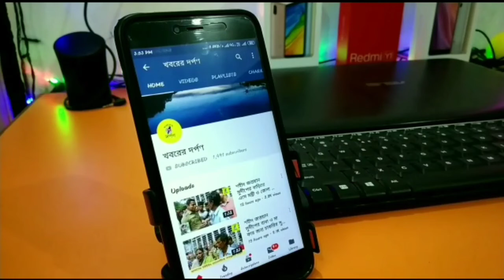বেতাই কোয়ারান্টিনে থাকা আবাসিকদের হাতে শুকনো খাবার তুলে দিলেন জেলা পরিষদের স্বাস্থ্যের কর্মাধ্যক্ষ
কোয়ারান্টিনে থাকা আবাসিকদের হাতে শুকনো খাবার তুলে দিলেন নদিয়া জেলা পরিষদের স্বাস্থ্যের কর্মাদক্ষ দিলীপ পোদ্দার। তেহট্ট-১ ব্লকের বেতাই কিষাণ মান্ডিতে ভিন রাজ্য থেকে আসা পরিযায়ী শ্রমিকদের থাকা-খাওয়া ও 14 দিনের  কোয়ারেন্টিনের ব্যবস্থা করেছে ব্লক প্রশাসন। এছাড়াও এলাকার বিভিন্ন প্রাথমিক বিদ্যালয় রয়েছে বিভিন্ন রাজ্য থেকে আসা পরিযায়ী শ্রমিকরা। সোমবার কিষাণ মান্ডিতে থাকা তিন শিশুসহ 29 জন আবাসিকদের হাতে এই শুকনো খাবার তুলে দিলেন স্বাস্থ্যের কর্মদক্ষ। দিলীপ বাবু জানান সরকার আবাসিকদের থাকা খাওয়ার ব্যবস্থা করেছে তা সত্ত্বেও একজন জনপ্রতিনিধি হয়ে আবাসিকদের সাথে সৌজন্য মূলক সাক্ষাৎ করতে গিয়ে তাদের স্বাস্থ্যের খোঁজখবর নেয়ার পরে আবাসিকদের হাতে কিছু শুকনো খাবার তুলে গিয়েছি।